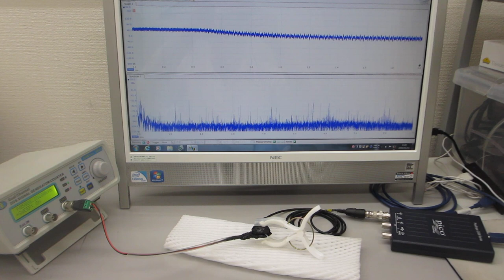表面弾性波の伝搬状態を測定・解析・評価する超音波実験（超音波システム研究所）